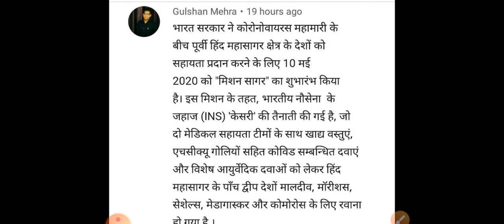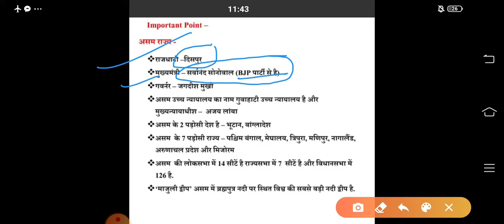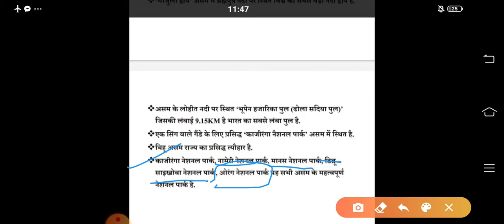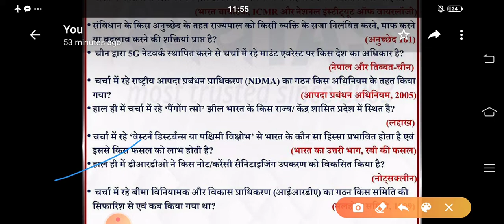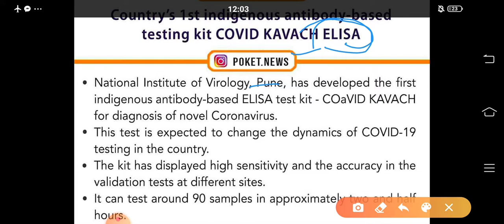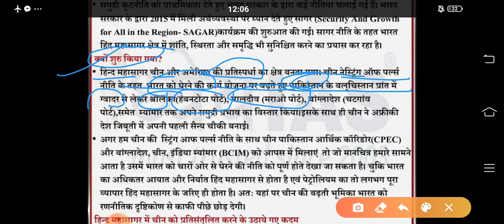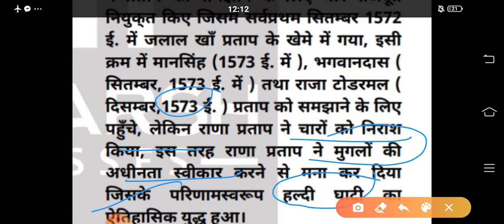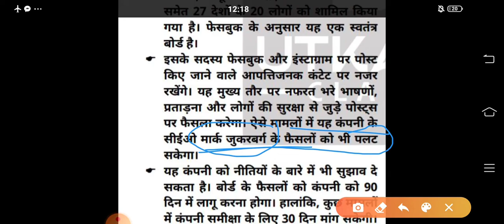11th May, 2020 - Daily Current Affairs - Rudra Education